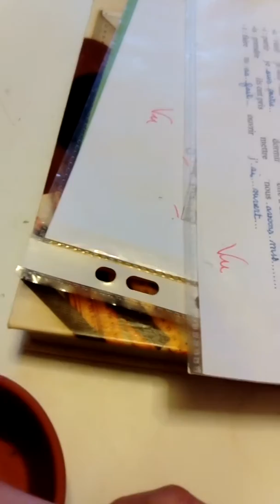Comment créer une cachette naturelle pour les poissons tuto.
Comment donc créer une cachette naturelle. pour éviter les poissons se battre dans l'aquarium, où si ça pas mettre  les poissons de  s'isolers aussi. Merci regarder ma vidéo.